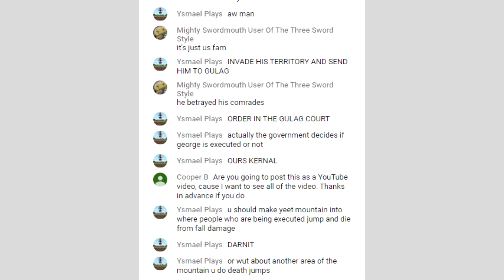The 2021 Oscars Probably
Since few to no movies came out this year, what will happen for the Oscars this year? Will it happen at all? Well, they probably won't be like this, but this is how I imagine they will be. Watch as Sonic the Hedgehog wins nearly every award, from best picture to best original song! Witness Jeb Rodgers host the event that will go down in history as the worst Oscars ever!

Also, check out the livestreams. Generally, I stream on Tuesdays from 7-9p or 8-10p ET. Also, even though older streams are unlisted, you can watch all of them here on this playlist

"Jim Carrey Shares His Terrifying Experience of Hawaii’s 2018 False Missile Alert" from The Tonight Show Starring Jimmy Fallon